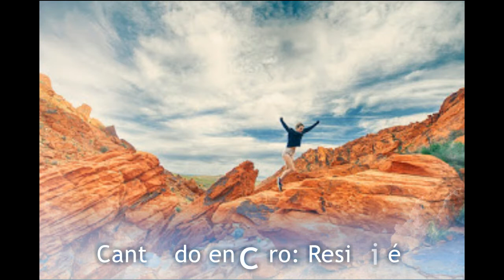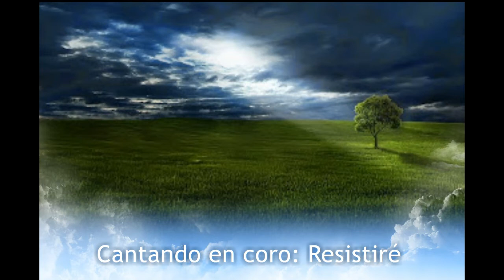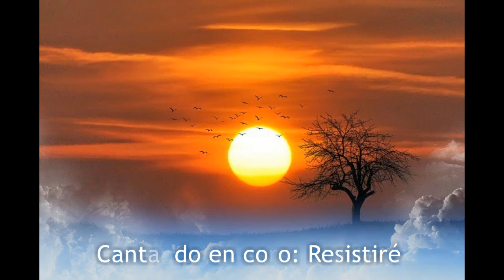Cantando en coro con mis voces interiores: "Resistiré"